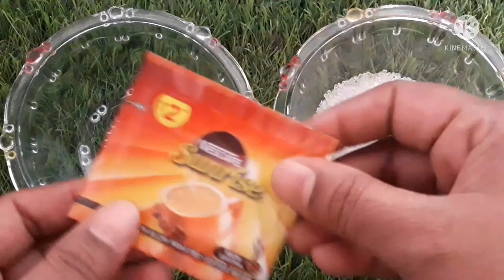ಸ್ಕಿನ್ ಸೈನ್ ಆಗಲು ತಕ್ಷಣ ಬೆಳ್ಳಗಾಗಲು| ಬಂಗು, ಸನ್ ಟ್ಯಾನ್, ಡ್ರೈ ಸ್ಕಿನ್ ಗೆ ಪೇಸ್ ಸ್ಕ್ರಬ್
Get glass and glowing skin

Your Quire's

Bellagagalu enu madabeku
Glowing skin
Bega white agalu mame maddu
White agalu mane maddu
Tan remove madalu mane maddu
Beauty tips videos in Kannada
Pimples marks Ge parihara
Mosarina face pack
Summer face pack
Bridal skin care in Kannada
Moduvege bellagagalu mane maddu
Kappu kale nivaranege mane maddu
Black spot remedy in Kannada
Mukhadha kappu kalege face pack
Beauty tips in Kannada
Dry skin Ge mane maddu
Dry skin home remedy in Kannada
Coffee scrub
Coffee powder for skin whitening